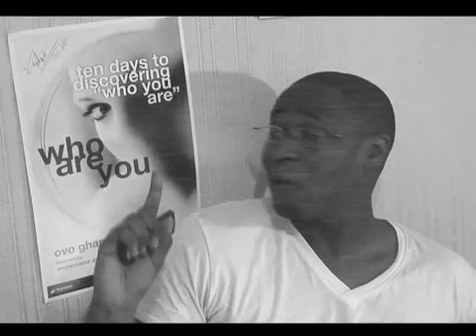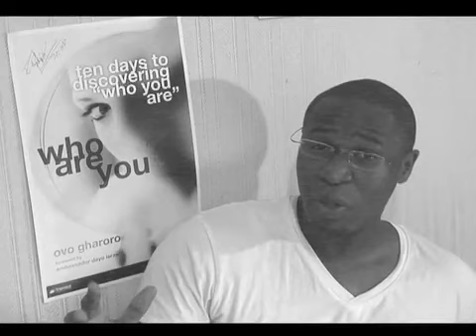Comments on the Olympics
Beijing 2008 is only a couple of days away and I reflect on Athletics.